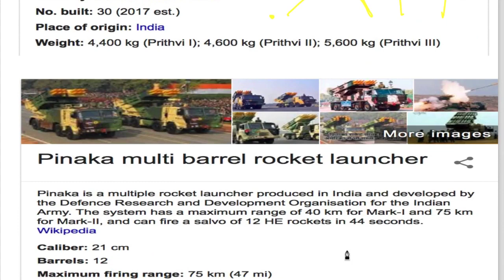22 September 2018, हिन्दी Prelims Updater Series, News Discussion hindu, PIB, Yojana UPSC, CSE, IAS